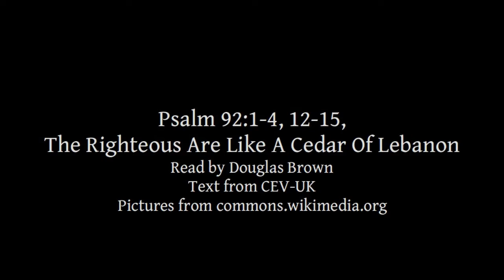Psalm 92:1-4, 12-15 | The Righteous Are Like A Cedar Of Lebanon | Lectionary bible reading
Psalm 92:1-4, 12-15, The Righteous Are Like A Cedar Of Lebanon